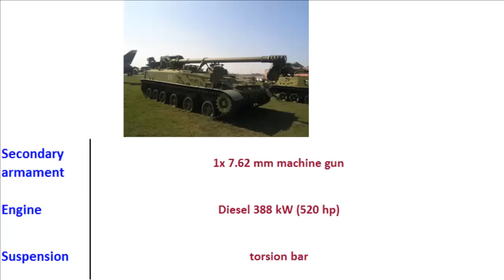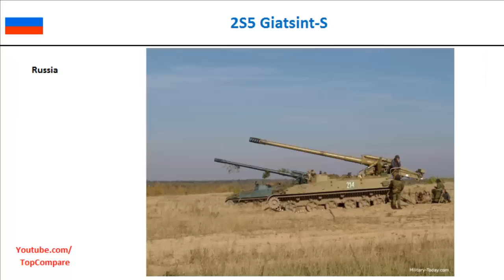2S5 Giatsint-S, propelled artillery specifications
2S5 Giatsint-S, propelled artillery specifications : The 2S5 Giatsint-S (Russian: 2С5 «Гиацинт-С»; English: hyacinth) is a Soviet/Russian 152 mm self-propelled gun. 2S5 is its GRAU designation. It is NBC protected. Production of the 2S5 Giatsint-S started in 1976 along with the towed version the 2A36 Giatsint-B. It was introduced into service in 1978 and has also been known as the M1981 by the United States.